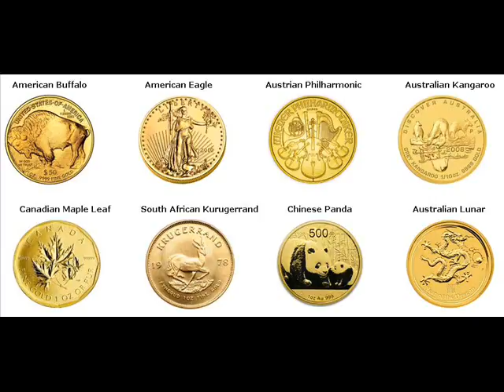Gold Coins For Sale Contagem Brazil